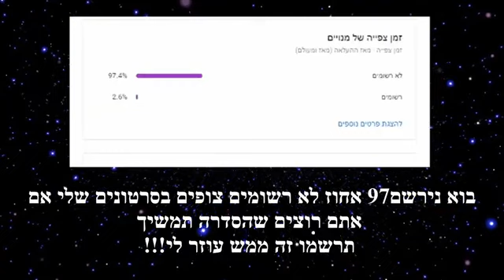ארתור פרקים מלאים בעברית עונה 19 פרק 3 ארתור מאוהב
לעוד פרקים של ארתור או סדרות חדשות תרשמו לערוץ!
כל הזכויות שמורות לערוץ הילדים ©
הוקלט וקודד אצל adrumscover